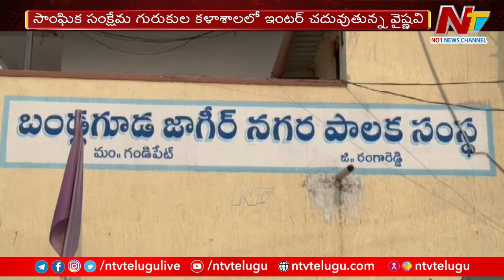Bandlaguda Jagir : రసపట్టులో బండ్లగూడ జాగీర్ మున్సిపల్ కార్పొరేషన్ | NTV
రసపట్టులో బండ్లగూడ జాగీర్ మున్సిపల్ కార్పొరేషన్ | NTV